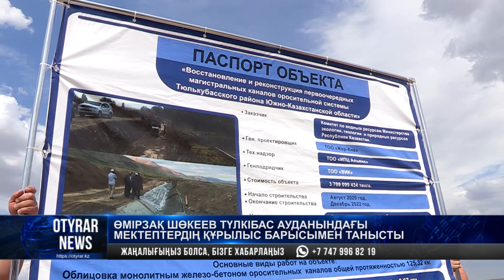Өмірзак Шөкеев Түлкібас ауданындағы мектептердің құрылыс барысымен танысты